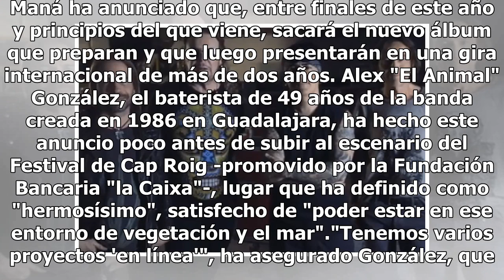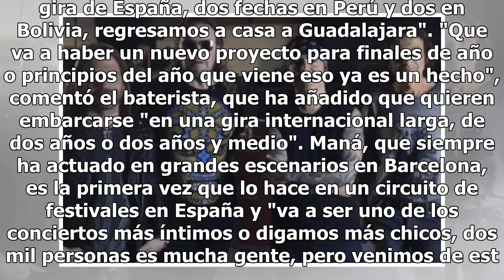Maná regresa con nuevo disco a principios de 2019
Maná ha anunciado que, entre finales de este año y principios del que viene, sacará el nuevo álbum que preparan y que luego presentarán en una gira internacional de más de dos años. Alex "El Animal" González, el baterista de 49 años de la banda creada en 1986 en Guadalajara, ha hecho este anuncio po...